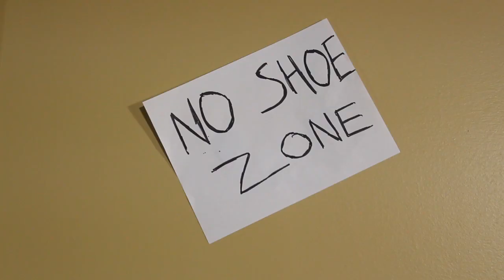NoDa Brewing Co. -- Home Alone 2: Lost In Brew York -- NoDable Release April 23, 2013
While Todd, Suzie and Chad were away in Washington D.C. for the Craft Brewer's Conference, Matt and Bart were left all alone AGAIN! While fending off unsavory burglars, they happened to make a Hoppy Red Pale Ale. It's about 8% ABV and 72 IBU, so come in this Tuesday and grab a glass!